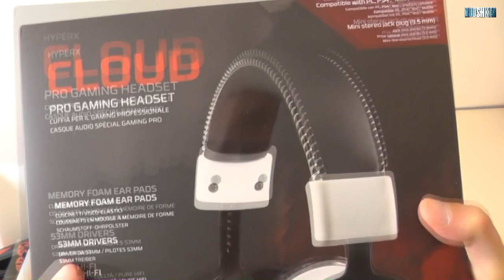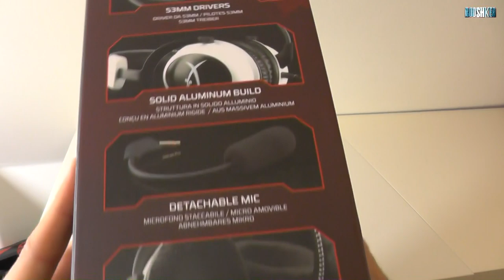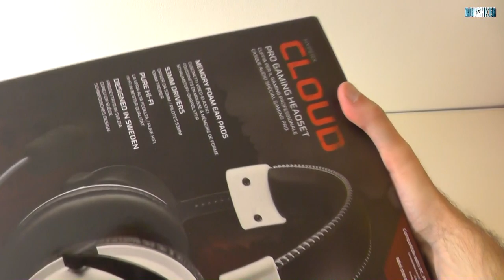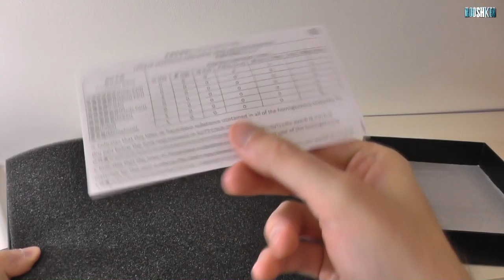HyperX Cloud - rozpakowanie wysokiej jakości słuchawek